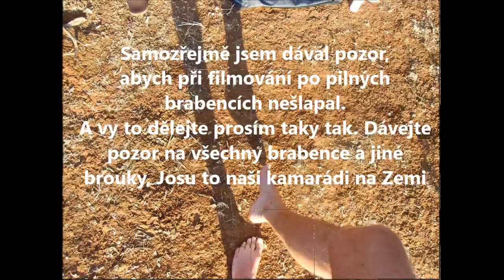Jak jsou mravenci pilní hned od rána na skalnaté krétské louce - cestovatelský přírodopis - 15 6 13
Po celé léto 2013 budu uveřejňovat videa pro mou dcerku Johanku z Kréty, kde jsem byl letos i v v loni a i jindy. Je to pro mne nutná a příjemná činnost - když tak cestuji krásnou krajinou a představuji si, co všechno bychom spolu prožily a ještě prožijeme. Naše budoucí cesty na ostrov Velké Matky s dcerkou takto pohádkově připravuji. Možná z tohoto obrazového a hudebního koberce bude jednou pohádková cestovní kancelář pro děti a dospělé, kteří ještě umí být dětmi. Proto se ozvěte, vy snílkové, cestovatelé a cestovatelky, kteří bloumáte po krajinách, skálách, lesích a na březích jezer a moří a řek .. a všude vidíte prastaré síly.. víly a jiná kouzla která vám osvěžují duši v naší tak hloupě uspěchané době.

V této pohádkové krajině jsou i černokněžníci, kteří před mou Johankou zatajují můj kouzelný koberec malých příběhů a pohádek. Proto žádám všechny malé i velké rytíře smělého pohledu i víly a hodné babičky v království Českém, aby mojí dcerunce schované ve věži v Akátové ulici ve Zdibech u Prahy donesly v košíku nějaké to kouzelné zrcátko, které ji otevře oči. A vy smělí panošové a rytíři, pošlete ji zprávu po svém sokolu, neb vystřelte kouzelný digitální šíp, aby ji zazvonil na okénko věže. Mám ji moc rád.. a celách těch už 9 let skoro let o jejího narození na ni denně myslím.
Videa sem dávám proto, aby jednou Johanka viděla, že ji už od jejího narození hledám a myslím na ni. Taky proto, že bych bez vyjádření mojí touhy po plodu mého života nejcennějším asi zkameněl jako socha smutkem. A jistě také proto, ze se mi pěstouni a OSPOD s typickou černokněžnickou prolhaností snažili během posledních soudů o právo návštěvy mojí dcerky Johanky - nar. 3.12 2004 v Mladé Boleslavi - obviňovat z toho, že jsem se o Johanku nezajímal. Je to opravdu absurdní tvrzeni - je to jako v Kocourkove a ve spatné komedii, kde zloděj křičí : Pozor na zloděje!" Pěstouni totiž moje dárky a dopisy pro Johanku cele ty roky odmítali. .
Již 9 let natáčím videa z mého sportovního ,cestovního, farmářského a poetického života pro mou dcerku Johanku, která žije u pěstounů - osvojitelů  Milana Matějíčka a Aleny Matějíčkové v Akátové ulice 111 v Praze 9 -- Zdiby. Snažím se tak navázat kontakt se svou dcerkou a umožnit ji , aby viděla a slyšela, ze její táta Pavel  ji už od narození má moc rad a stále na ni mysli a ze by ji chtěl naučit něco z toho co dobře umí a co má rad. Pěstouni slíbili ale u soudu, ze proti mému kontaktu s dcerou nic nemají.. ten má byt navazován přirozenou cestou a to jsou právě i moje videa. Po řadu let Matějíčkovi neodpovídali na moje dopisy, ve kterých jsem je žádal, aby mi poslali fotografie dcerky sdělili mi, jak se rozvíjí její schopnosti. Po řadu let jsem Johance posílal dárky. Pěstouni nikdy neodpověděli a dárky dcerunce moji nepředali. Nedávno dokonce lživě tvrdili, ze se o dcerku nezajímám a dosáhli u soudu bez mého vědomí tzv. „osvojení". Proti tomuto lživému kroku se budu odvolávat u Soudu pro lidská práva ve Štrasburku. Jak jsem se přesvědčil, není v České republice funkční právní stát. Lži, pomluvy a zákulisní akce mají tam dnes přednost před láskou, krásou a pravdou. Moje videa zde-- je jich už asi 890 -  dosvědčují, že o dcerku se zajímám velice živě a nepřetržitě od jejího narození. Prosím všechny sympatizující návštěvníky mých stránek, aby mi pomohli dosáhnout naplněni mé otcovské lásky k  dítěti. Děkuji Vám.